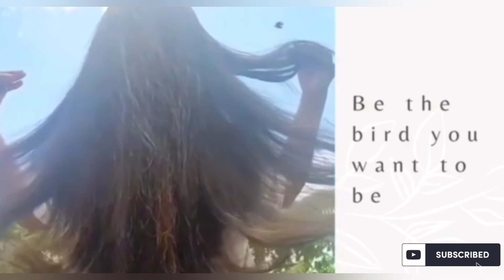Grow and maintain your hair without any fear Subscriber my channel for more videos